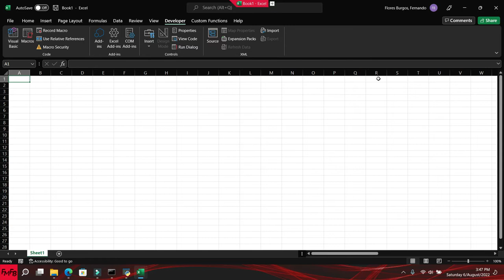Obtener la ultima columna usada en una fila en Excel VBA